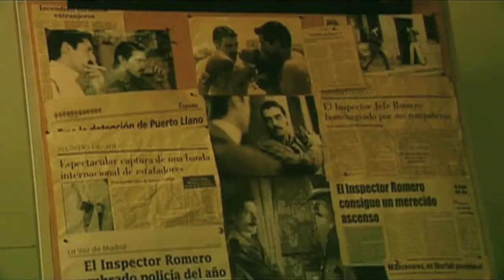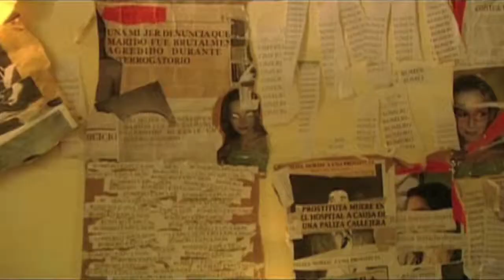La Compasión del Diablo (Trailer)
Este thriller psicológico se estructura en torno a dos personajes principales: un escritor, que confiesa una serie de crímenes para testar la validez de un argumento literario; sin embargo, los crímenes imaginarios se convierten en reales y su confesión se vuelve contra él. Y un inspector de policía, encargado de investigar el caso del que poco a poco se va convirtiendo en protagonista.